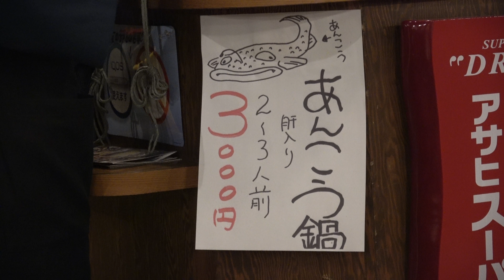（閉店）2018 仙台駅西口 LABI仙台8F どん辰 ③ 「あんこう鍋」 4K版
2018年1月撮影。
今回やっと、「あんこう鍋」を食べることが出来ました。
これは5時からのメニューで、無い時もあります。
久しぶりに食べたら、やはり美味しかったです。
この店舗は閉店しました。
系列店の丼ものだと、仙台場外市場 杜の市場にもあります。